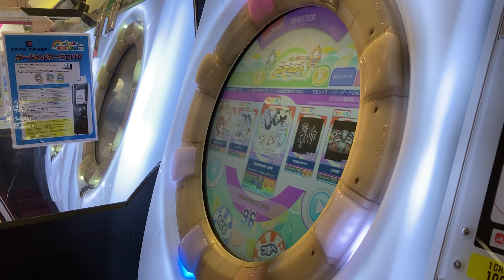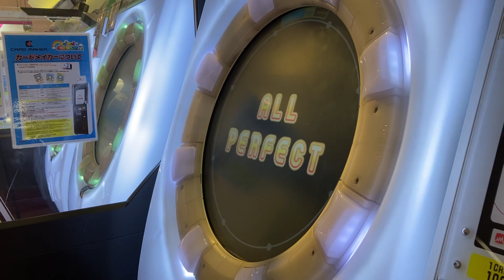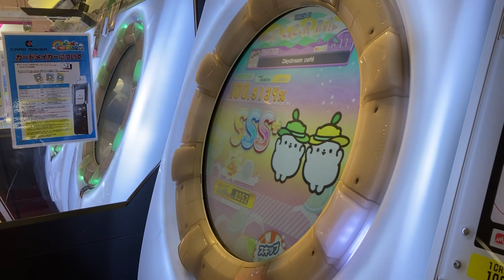【片腕】Daydream café DX譜面 MASTER AP【maimaiでらっくす】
player:Pet*H07 | EXノーツはサボる為にある